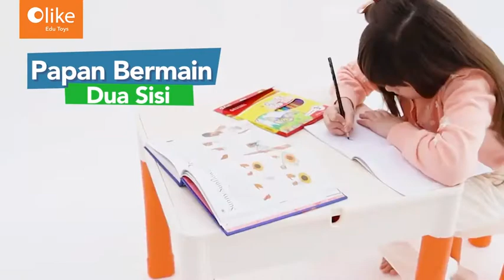Olike Fun Bricks Table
Halo Ayah Bunda. Udah tau kelebihan Olike Fun Bricks Table yang satu ini belum nih? 🤩

Selain bisa dipakai untuk bermain, Olike Fun Bricks Table memiliki papan dua sisi, jadi si kecil bisa menggunakannya untuk belajar, makan, menggambar, dan masih banyak lagi loh! 😍

Olike Fun Bricks Table, didesign khusus untuk melatih dan menstimulasi berbagai macam kecerdasan anak! Yuk kenali berbagai macam fungsi dan kegunaan dari Olike Fun Bricks Table! 🥰